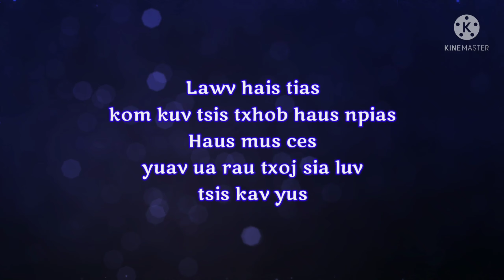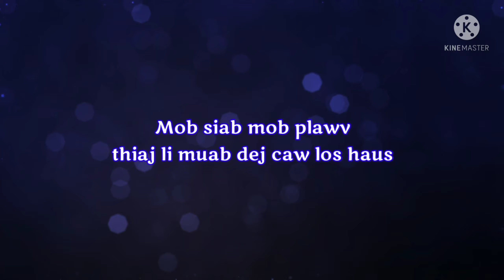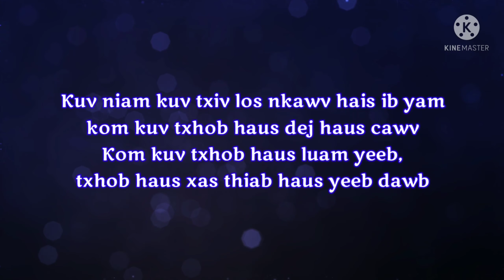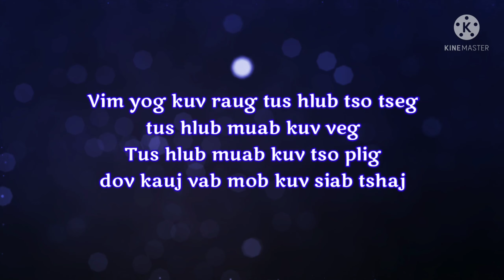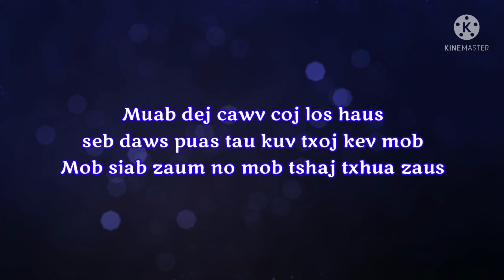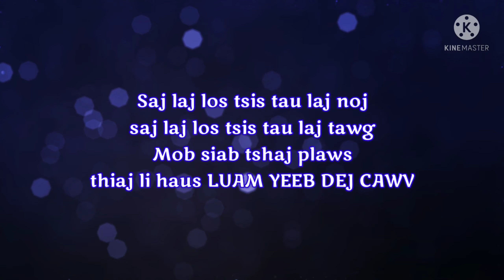Luam Yeeb Dej Cawv - Mana Xyooj (lyrics)